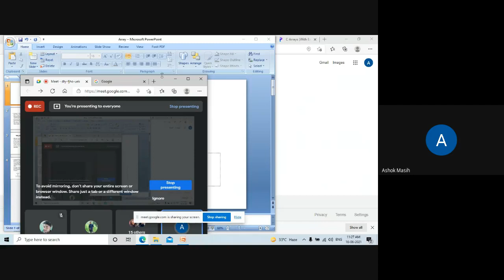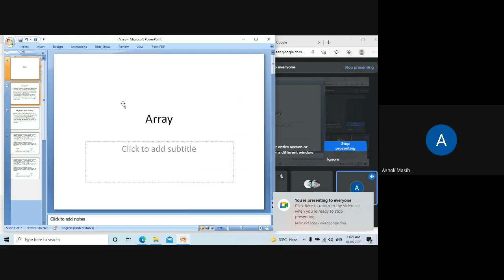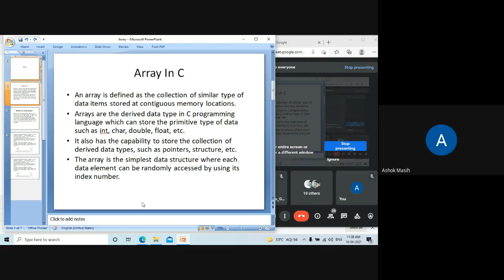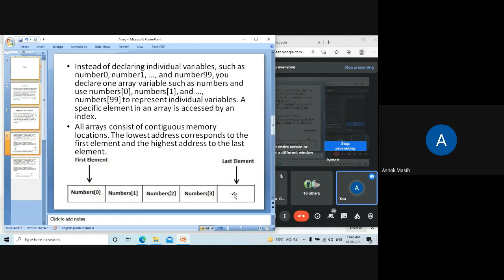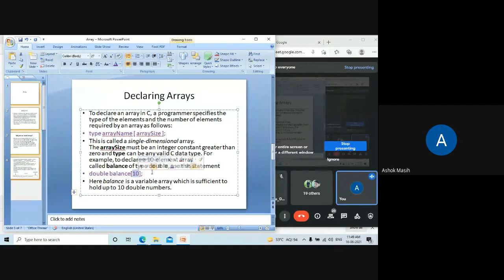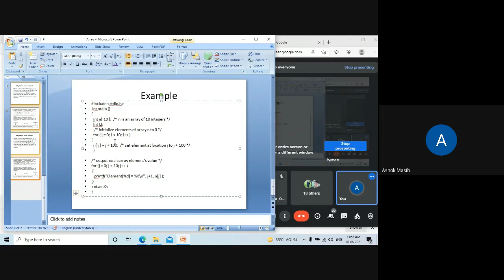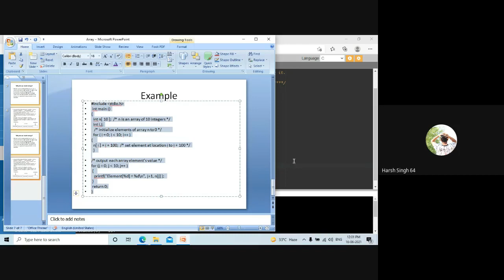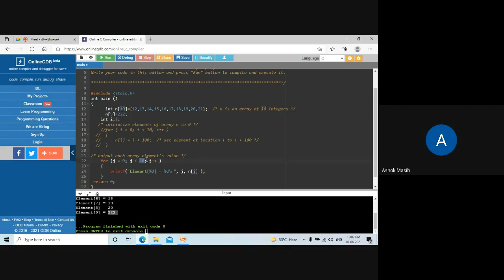array in C